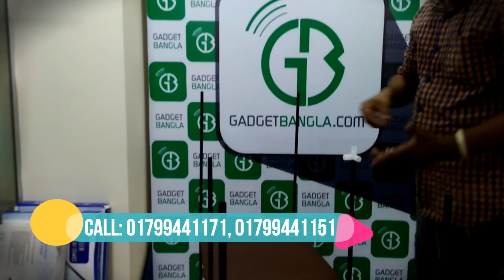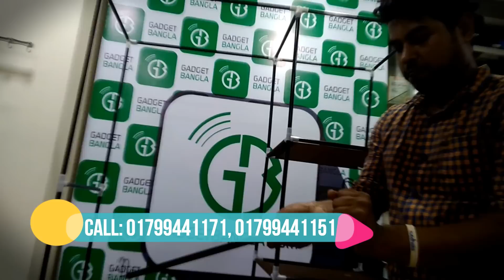Cloth and Storage Wardrobe Model 88105 - How To Setup by GadgetBangla Com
This video describes how to setup a DIY Cloth and Storage Wardrobe.

আপনার বাসা বা অফিসের জন্য খুবই সুন্দর ও আনকমণ একটি আলমারি। আপনার প্রতিদিনের ব্যাবহারের কাপড় – বই – জুতা বা যে কোনো জিনিস রাখতে পারবেন এই আলমারিতে। সাইজঃ লম্বাঃ ৫.৪ ফুট ও চওড়া ৩.৫ ফুট